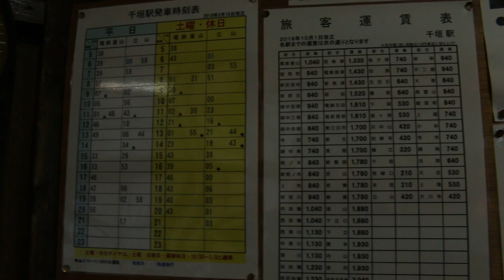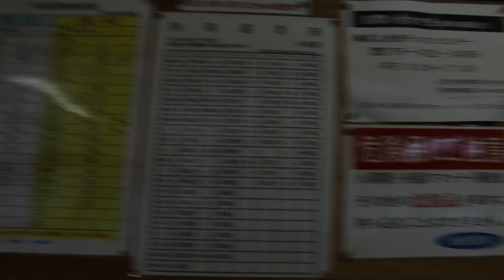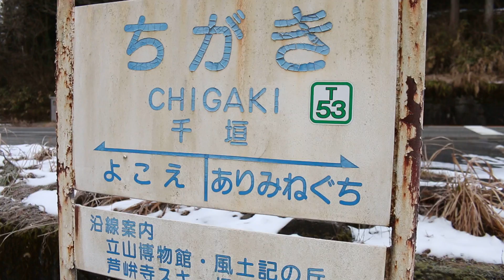《駅訪問》富山地方鉄道 千垣駅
富山地方鉄道 地鉄 千垣駅
岩峅寺と千垣は雄山神社へのアクセスとして利用がそこそこあるらしい。スクールバスがやって来て、ここから電車通学としての利用もある。